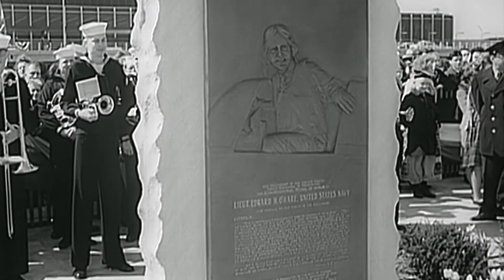The History of O’Hare — Chicago by 'L' with Geoffrey Baer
Geoffrey Baer explores the history of O’Hare International Airport.

Watch the entire documentary Chicago by 'L' and explore Chicago's many neighborhoods